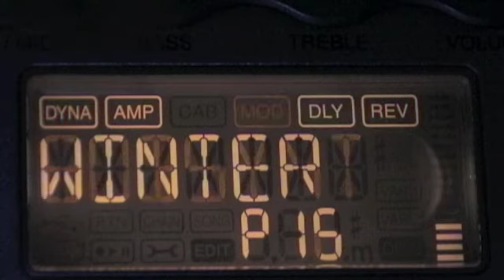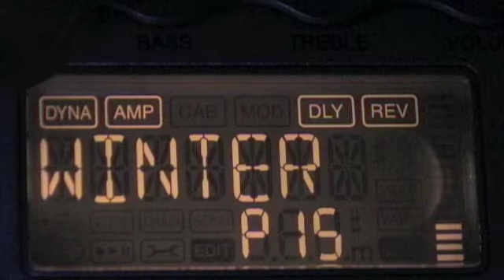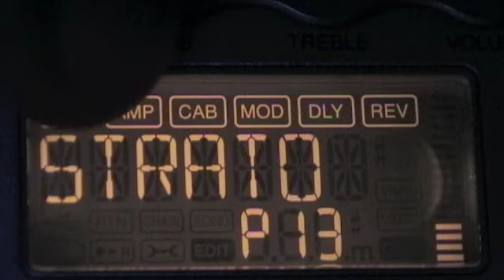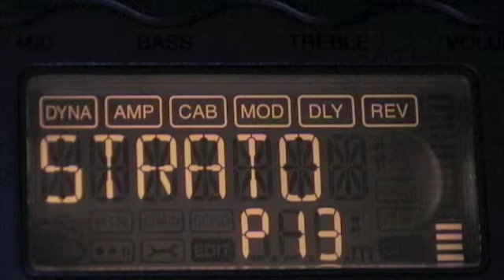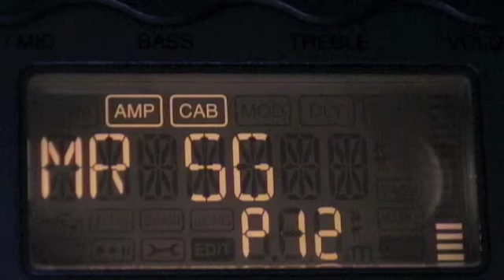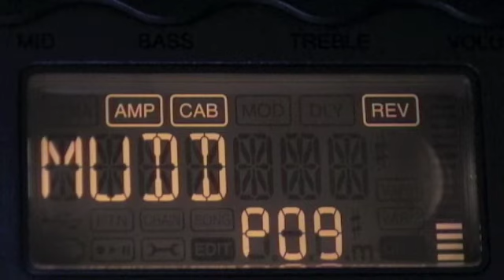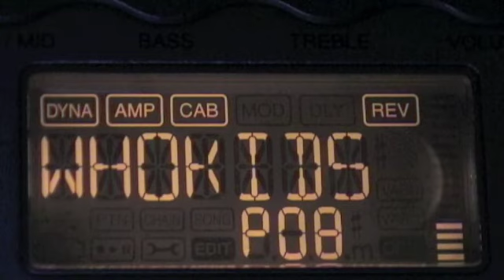Pandora PX 5 D all Guitar Preset (6)